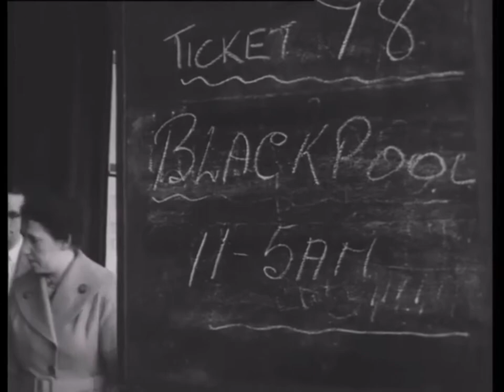Blackburn old photos Mama said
New video
Blackburn old photo video
Mama said by lukas Graham

FOOTAGE BBC ARCHIVE